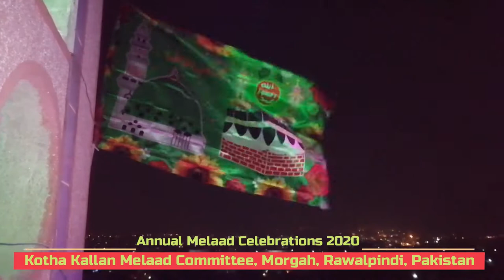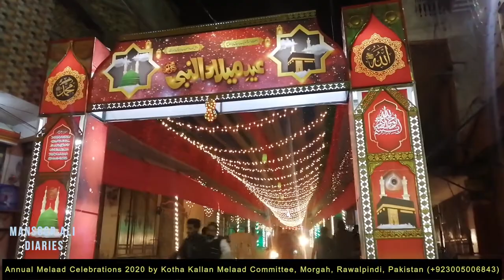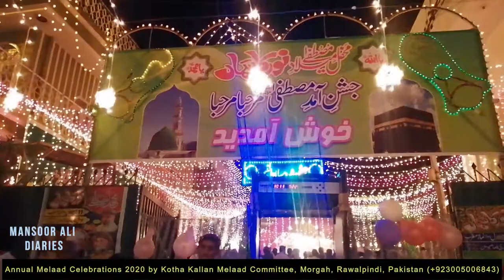Eid Milad un Nabi (SAWS) Celebrations 2020 in Kotha Kallan Morgah Rawalpindi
Milad-un-Nabi (SAWS) is the birth anniversary of Prophet Muhammad (SAWS), is being celebrated across the Morgah, Rawalpindi, city with religious zeal every year very warmly. Mr Munawar Ali is the Chairman of Milad Committee Katha Kallan, Morgah, Rawalpindi.

mehfil e eid milad un nabi
milad un nabi celebrations
Morgah milad celebrations
Morgha Milad
jashan eid milad un nabi Morgah
milad un nabi celebrations in pakistan
eid milad,milad 2020
12 rabi ul awal Milad Morgah
mawlid 2020
eid milad un nabi 2020
milad un nabi in pakistan
12 rabi ul awal
breaking news
eidgah sharif
milad un nabi naat

Shan Wakhra Amina De Laal Da
shan wakhra amina de laal da lyrics
Chan Chariya Aamna De Laal Da Lyrics
SHAAN WAKHRA DIN MAHINE SAAL DA
eid milad un nabi SAWS
roza e rasool par salam pesh karne ka tarika
madina live
madina chor aaye hain
madina yaad aata hai
madina madina naat
madinay se bulawa aa raha hai
madina ka safar hai aur main namdeeda namdeeda
madina munawara
Rabi ul Awal Super Hit Kalam
Masjid Nabawi inside Secrets
Masjid Nabvi Medina
roza e rasool
roza e rasool outside
roza e rasool map
masjid nabawi roza e rasool
roza rasool masjid nabvi
roza rasool
roza rasool salam
roza e rasool inside view
roza e rasool inside video
inside view of roza e rasool
roza rasool ki ziyarat
roza e rasool per hazri kay aadab
roza rasool inside video
complete inside view of roza e rasool
roza rasool ka androni manzar
milad celebration
milad un nabi celebrations in india
milad celebration
milad celebration wahabi
milad celebration in dubai
eid milad,eid milad un nabi
milad un nabi celebration
milad celebration madina sharif
milad un nabi
milad un nabi celebrations 2021
milad un nabi celebrations 2020
eid millad un nabi celebration 2022
eid millad un nabi celebration 2023